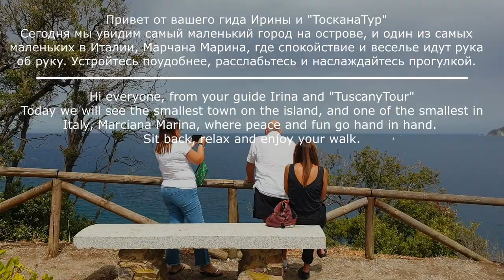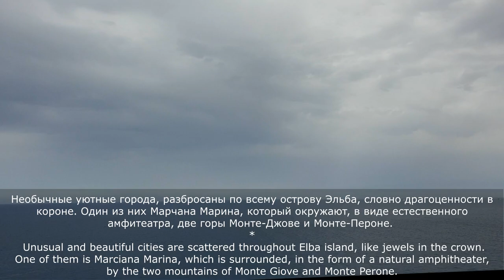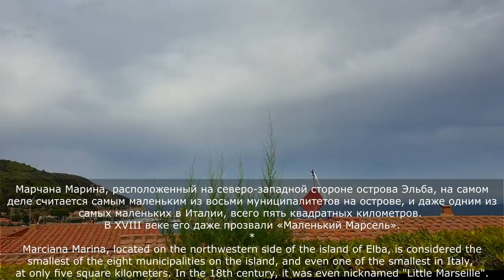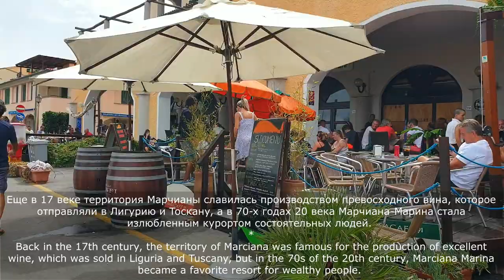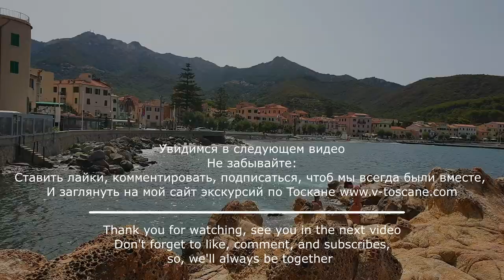🇮🇹Elba Island, Italy, Walkaround The Marciana Marina | o.Эльба Марчана-Марина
Today we a walk around the smallest city on the island of Elba, Marciana Marina. Маленький Вип городок на острове Эльба, Марчиана Марина. Экскурсии на о. Эльба

Hi everyone, from your guide Irina and "TuscanyTour"
Today we will see the smallest town on the island, and one of the smallest in Italy, Marciana Marina, where peace and fun go hand in hand.
Elba Island is a real treasure of Tuscany: there are beautiful sandy and pebble beaches, coves, and bays with clear waters, as well as villages and port towns as if descended from postcards of yesteryear.
Roads led to them with amazingly beautiful panoramic places where rocks break into blue waters, opening a truly breathtaking view of the endless sea. Elba is another heavenly place in Tuscany and Italy where time flows differently.
In fact, in this little Tuscan paradise, there are corners of extraordinary beauty that can be admired like a work of art. Today we are on the western side of the island of Elba, on the road that will lead us to the village of Marciana Marina.
Marciana Marina, located on the northwestern side of the island of Elba, is considered the smallest of the eight municipalities on the island, and even one of the smallest in Italy, at only five square kilometers. In the 18th century, it was even nicknamed "Little Marseille".

* Holidays and excursions in Tuscany
* Cities of Tuscany * St. Petersburg * Slovenia
Italian Morning di Twin Musicom è un brano concesso in uso tramite licenza Creative Commons Attribuzione 4.0.

Hi my friends, I invite you to see Tuscany through my eyes.
The channel has interesting and useful information about Tuscany:
*City tours
* Introduction to winemaking
* Tuscan cooking lessons at home
* Overview of holidays
  * Truffle hunting
* Excursions for children
Мои контакты:
Рассказывайте своим друзьям!